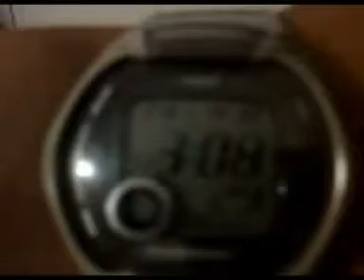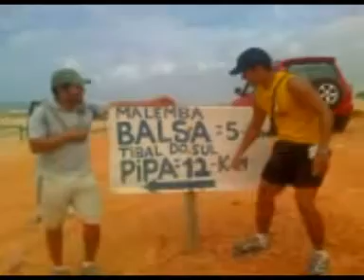Caminhada de 50 KM, da rota do sol (Natal) até Pipa!!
André, chico e Diego, caminhada da rota do sol até Pipa!!